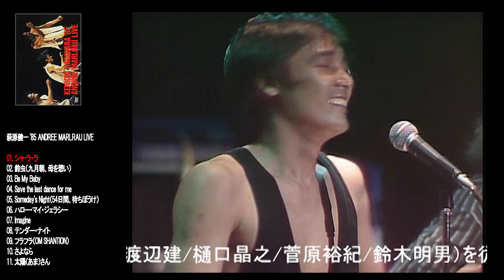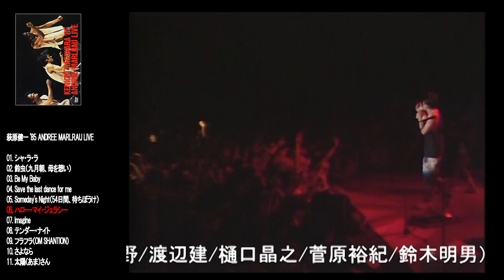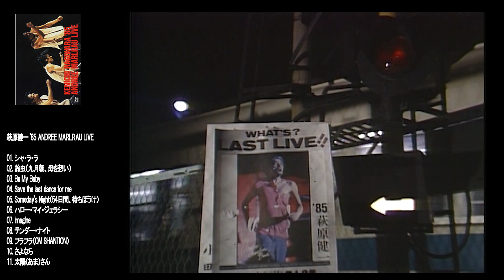萩原健一「KENICHI HAGIWARA '85 ANDREE MARLRAU LIVE」ダイジェスト（TKBA-1038）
2003/10/22発売

1985年8月24日、アンドレ・マルロー・バンド（井上堯之/速水清司/ミッキー吉野/渡辺建/樋口晶之/菅原裕紀/鈴木明男）を従えた、よみうりランドEASTでのLIVEを収録。監督は高橋伴明。